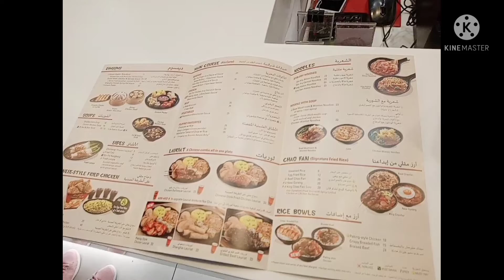short video # deira city Centre and Chowking time 😘